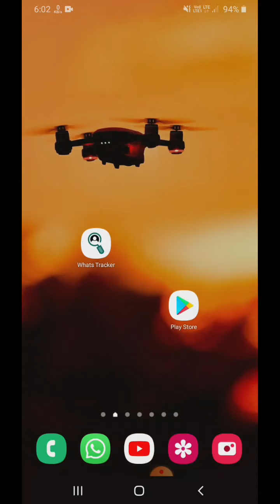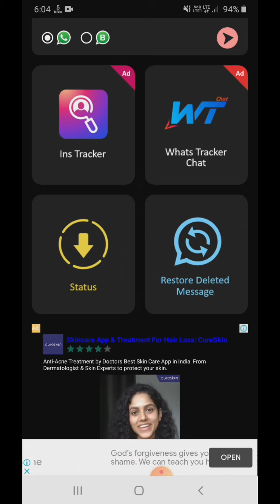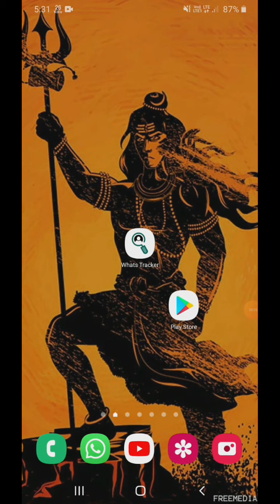WHATSAPP PROFILE KON KON DEKHTA HAY KAISE JANE !! SECRET SETTINGS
WHATSAPP PROFILE KON KON DEKHTA HAY KAISE JANE

APP LINK 👇👇👇👇❤❤❤❤❤